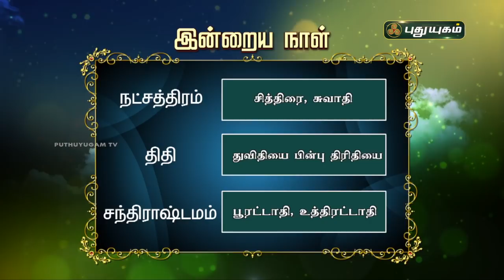Today Rasipalan - 30/03/2021 | Indraya Rasi Palan Tamil | இன்றைய ராசிபலன் | Astrologers Magesh Iyer